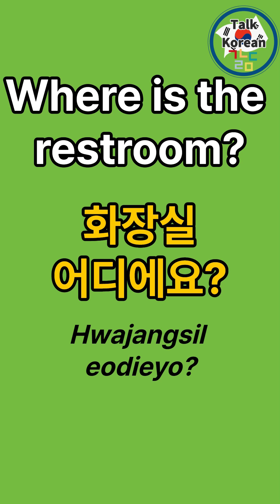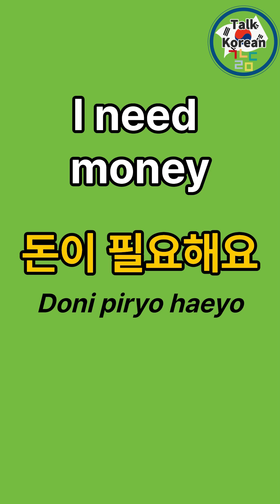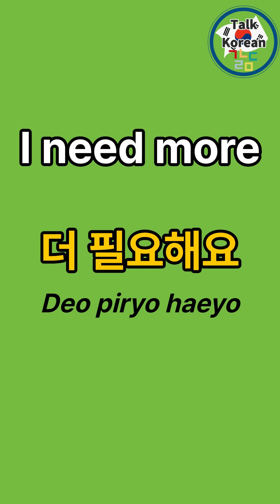10 Essential Korean PhrasesㅣEPS-TOPIKㅣBasic KoreanㅣKorean Beginners Lesson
10 Essential Korean PhrasesㅣEPS-TOPIKㅣBasic KoreanㅣKorean Beginners Lesson